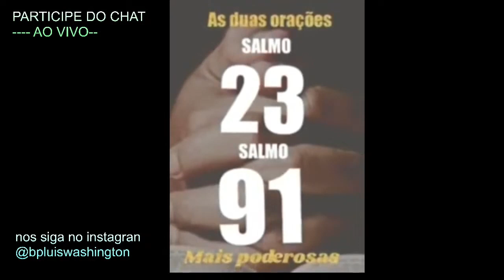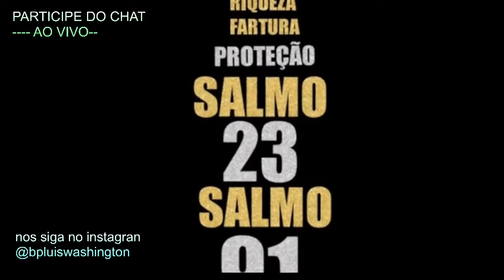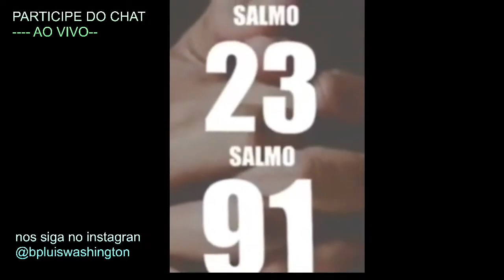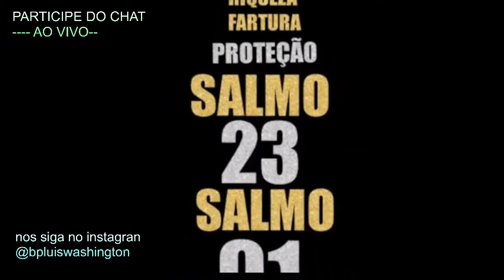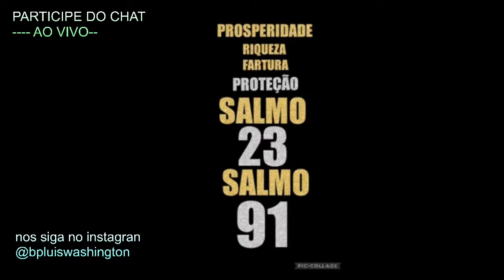VENHA ORAR NESSE DIA 12/09 AS DUAS ORAÇÕES MAIS FORTES SALMO 91 E SALMO 23 LIVRAMENTO PROSPERIDADE🙌